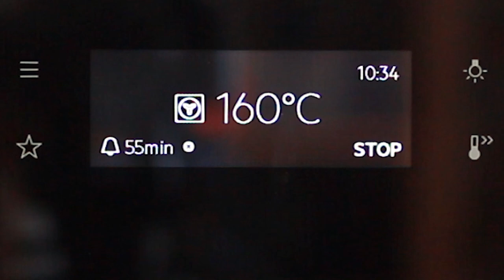APEROL SPRITZ KUCHEN - Der sommerliche Food-Trend ersetzt den Drink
Das Zitat von Richard Rogler: "„Das bisschen, was ich esse, kann ich auch trinken.“ - wird hier auf den Kopf gestellt. Der Food-Trend Aperol Spritz Kuchen ersetzt nämlich den beliebten Drink und macht ihn sozusagen lecker essbar.
► Eine große Auswahl an Backmatten/Dauerbackfolie gibt es z. B. hier bei Amazon

Zutaten für eine Kastenform:
• 180 g Butter
• 220 g Zucker
• 2 Eier
• 2 Eiweiß
• 100 g gemahlene Mandeln, alternativ Haselnüsse
• 250 g Dinkel- oder Weizenmehl oder gemischt
• 1 Päckchen Backpulver
• Saft und Schale einer halben unbehandelten Orange
• 3 EL Aperol
Für die Glasur:
• 125 g Puderzucker
• 2-3 EL Zitronen-/Orangensaft oder Milch
• 2 EL Aperol
Den Aperol Spritz Kuchen bei 160 Grad Umluft für 55-60 Minuten im Ofen backen.

Viel Spaß bei der Zubereitung - und dann guten Appetit! - DANKE!